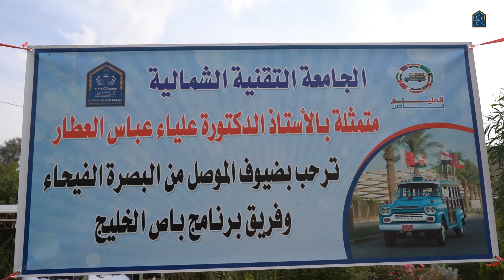الجامعة التقنية الشمالية تستضيف باص خليجي 25